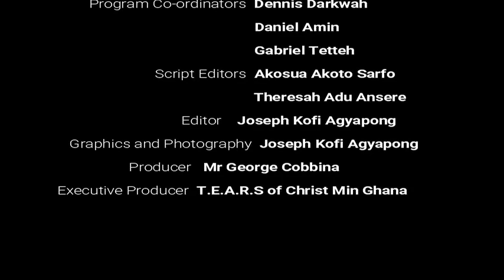THE EFFECTS OF THE SEVEN FOLD SPIRITS OF GOD ON AN (SEASON 19)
God bless you for watching this video. Below are some quotations used in this video.
Gen 2:2
Matt 19:3-10
Deut 24:1
1Cor 6:16
1Cor 7:10-34